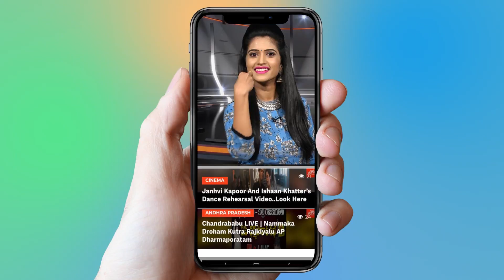Bigg Boss 2 Telugu 53 Episode Promo Highlights | Ganesh And Samrat Task | Nani | YOYO Cine Talkies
Bigg Boss 2 Telugu 53 Episode Promo

Surabhi.